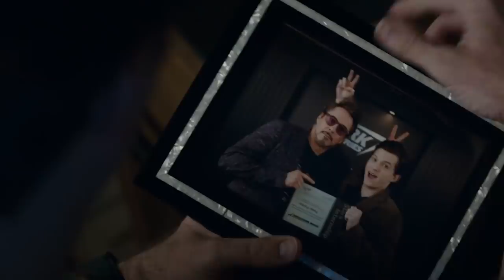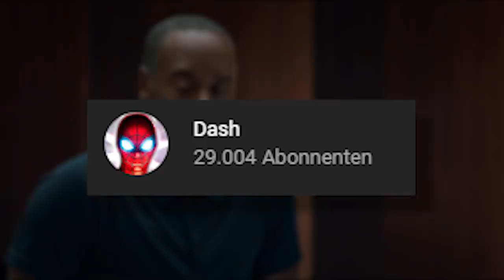Der BEWEIS Für PROFESSOR HULK In AVENGERS ENDGAME!